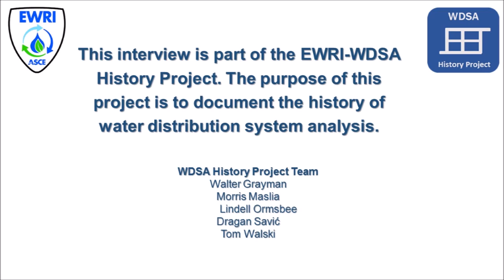Angus Simpson WDSA History Interview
WDSA History Project interview with Angus Simpson. Recorded on May 17, 2015 in Austin, TX. Interview conducted by Lindell Ormsbee.